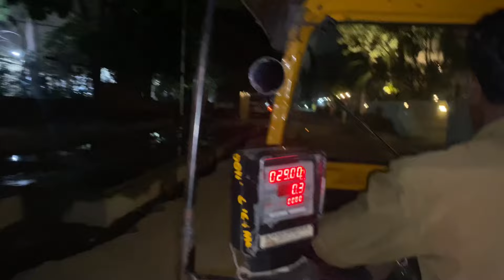100 days 100 vlogs Completed 🕺🏻✨💫 Road to 365 days 365 vlogs …